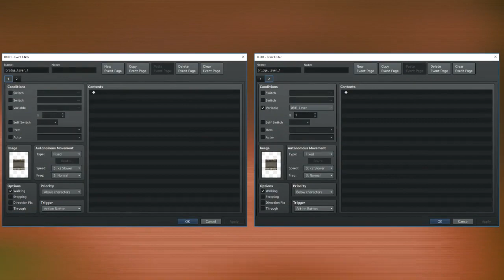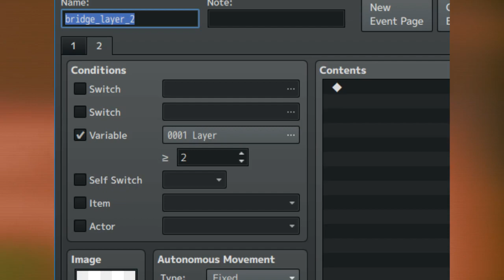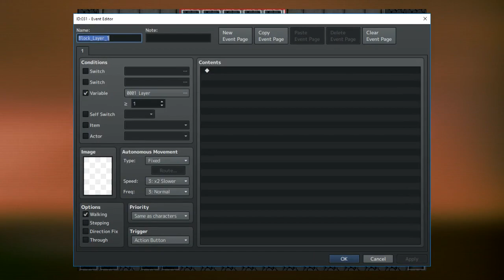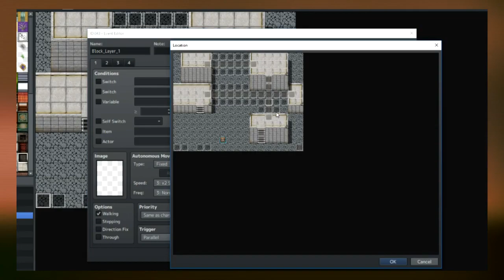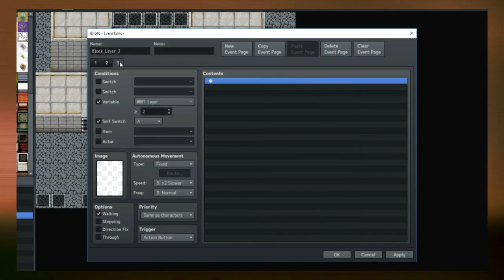RPG Maker - Infinite Height Layers!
In this video I explain how to have infinite height layers. These allow you to have bridges that cross each other, making way for the possibility of making a smaller map have a significant improvement in both detail and exploration.